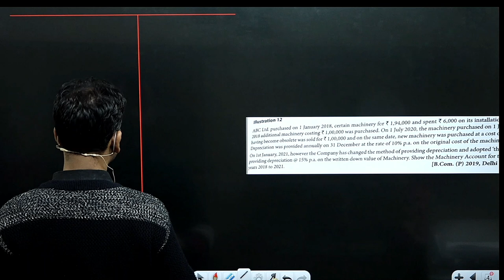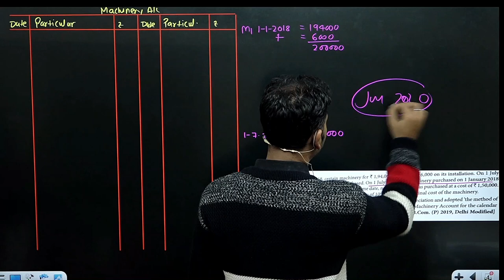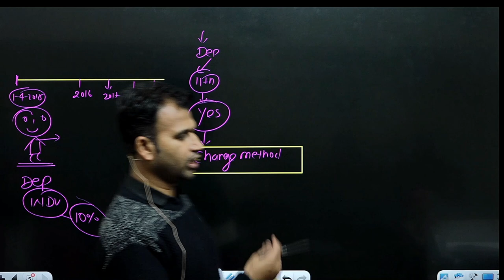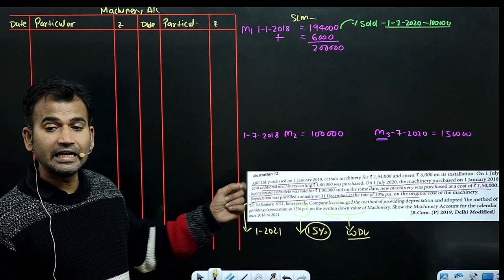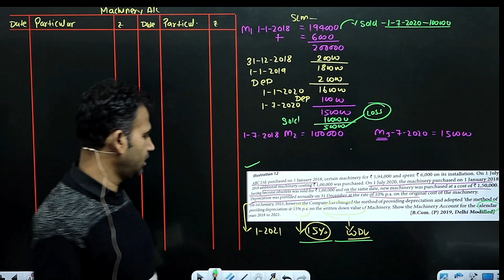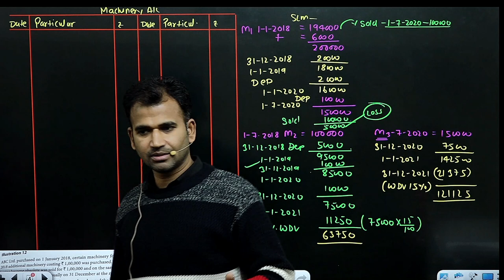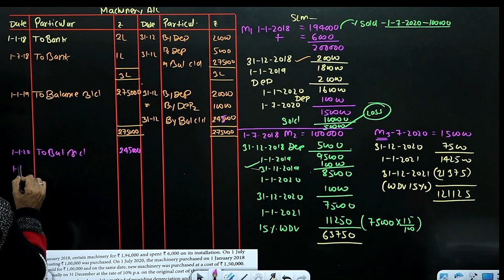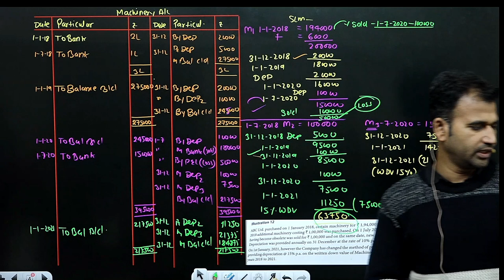financial a/c for b.com class / property, plant and equipment / Part 4 /semester 1/bcom class/ dusol